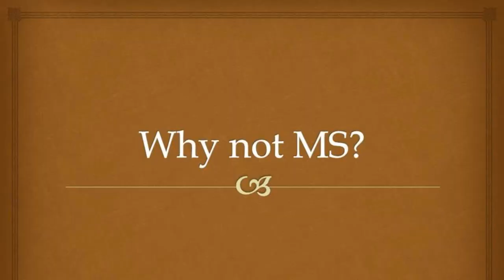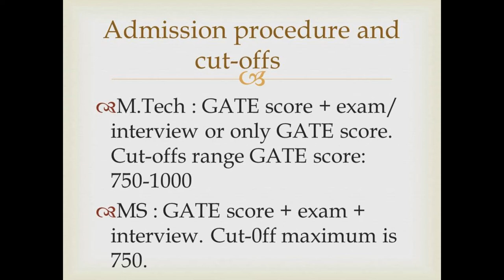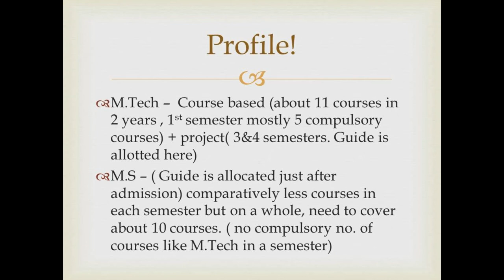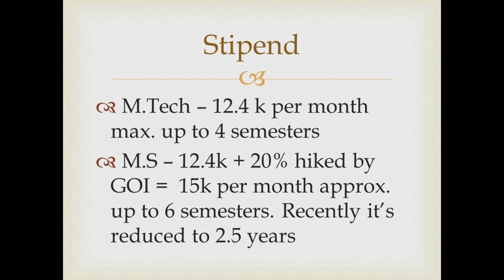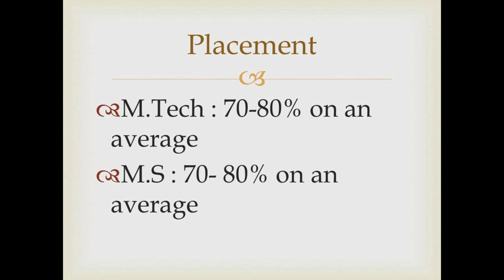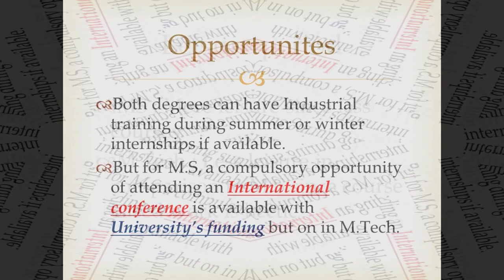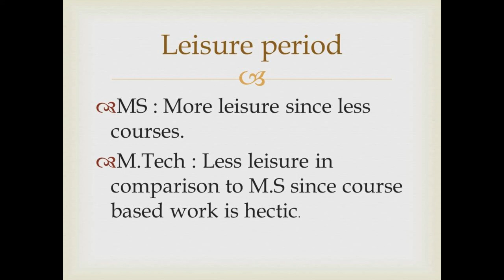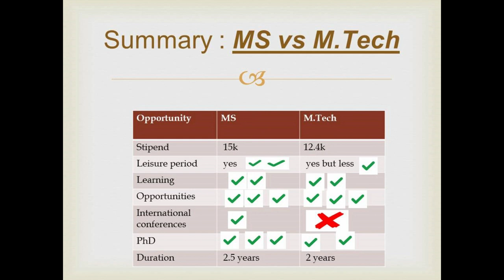MS or MTech after GATE ?? Why MS is a better option than M.Tech???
What to do after GATE?  MS or M.Tech if PSU is not your choice. I have tried to give a brief overview of present existing system and opportunities available in IITs in India. Go through the complete video for good idea of the M.S vs M.Tech in India.
What after GATE?
Pardon me for the typo mistakes. I did the editing in a hurry. And in MS only 5 courses' completion is compulsory not 6-10.